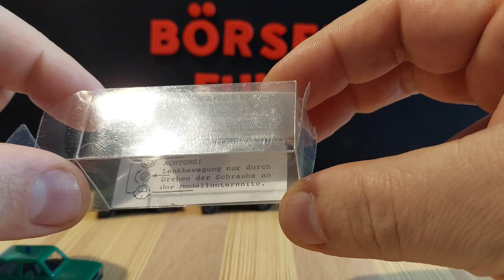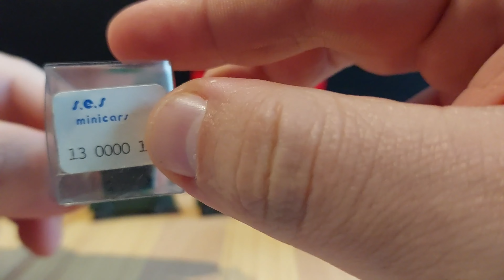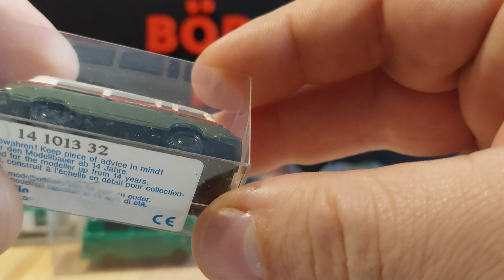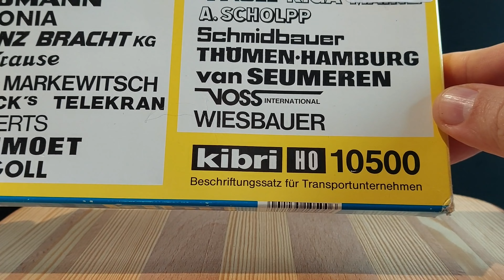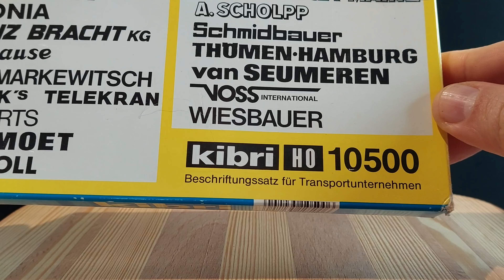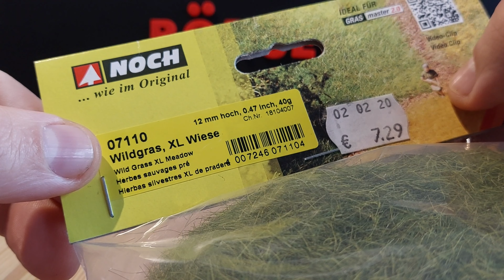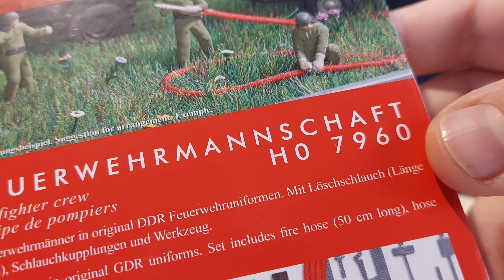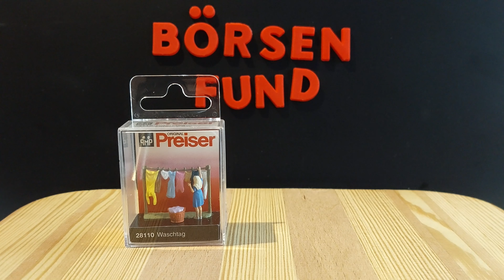Meine Modellbahn Teil 439 , 😃 Börsen Fund , 🚙DDR Fahrzeuge , Panzer , Personenwagen🚃 und weiteres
Wieder mal einiges gefunden an DDR Fahrzeuge und Waggons mit Metallpanzer drauf 😃. Auch kleine Personenwagen mit eingebauten Licht habe ich gefunden 😊. Dann war ich noch bei meinem Händler konnte meine V60 abholen . Natürlich habe ich da auch paar schöne Sachen entdeckt ein Preiserlein und Grasfasern . Von Faller ein kleiner Bausatz eine Holztransport
Kiste und meine DDR Feuerwehrmannschaft mit Ausrüstung 😉. Ich freue mich über ein Feedback von Euch , und einen Daumen 👍nach oben . Liebe Grüße Sven Eisenbahner